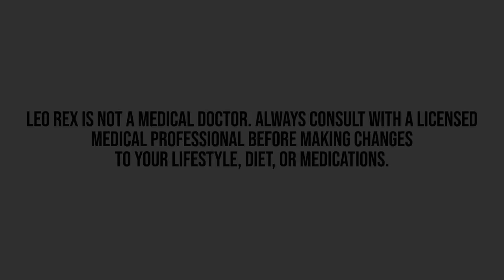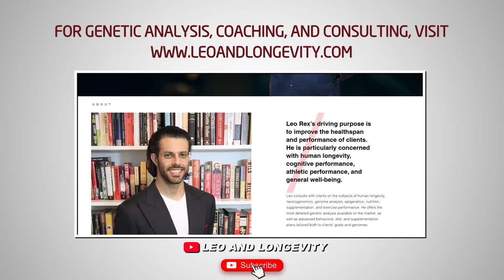How Steroids Affected My Mood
00:00 INTRO
04:21 TEST
10:51 THE GOOD
14:18 THE EH
16:09 THE BAD
21:25 TAKEAWAYS

🔗 Connect & Explore 🔗
JOIN THE COMMUNITY:
OTHER CHANNELS
Lucie ▶    / @luciec.7692
Kids ▶    / @bilinguini